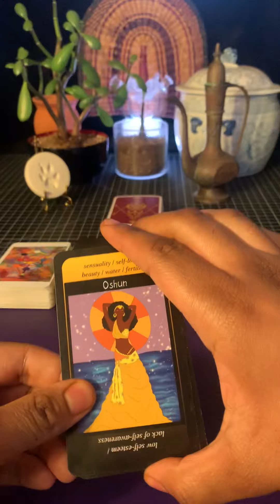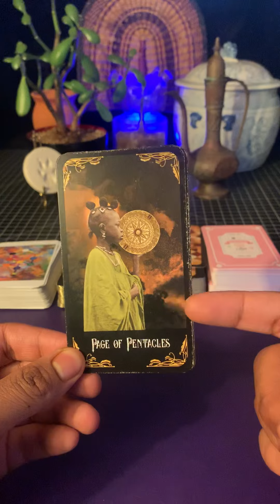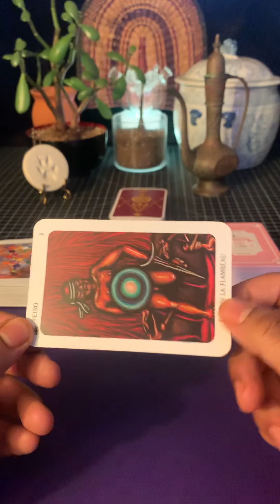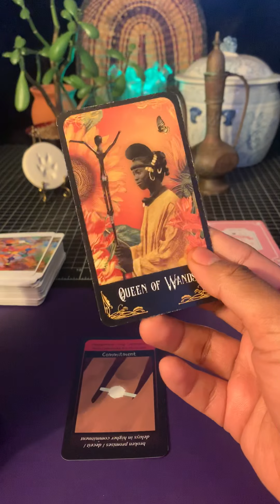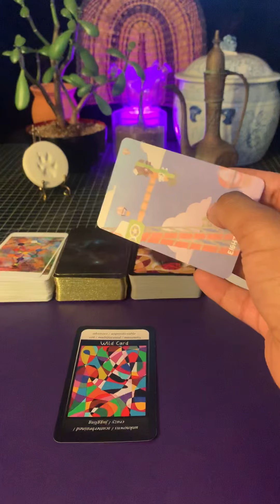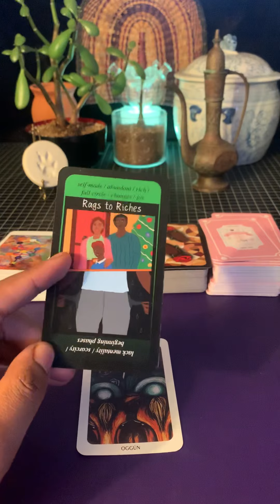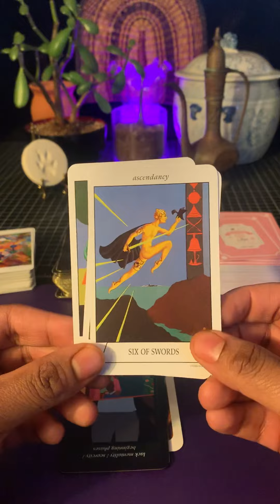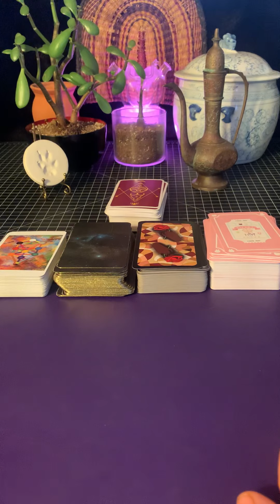The Real Mark Wiens EXPOSED 😱😦